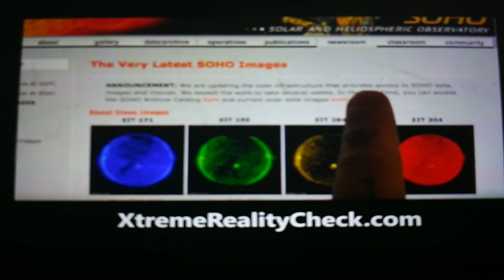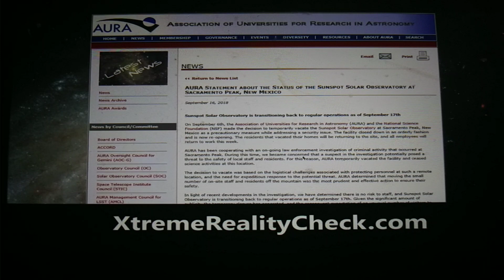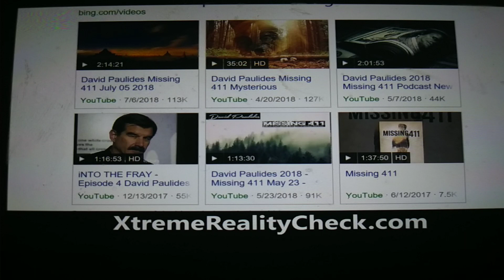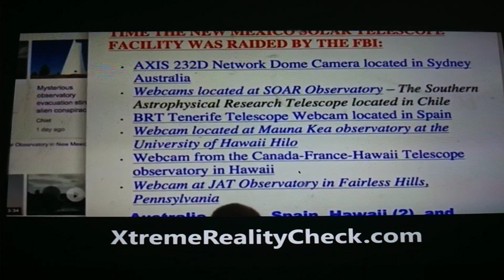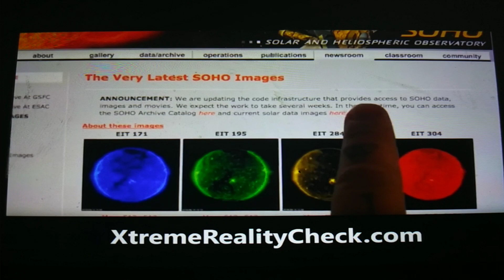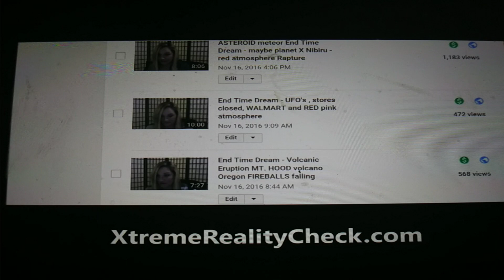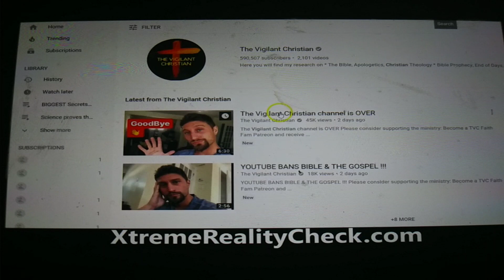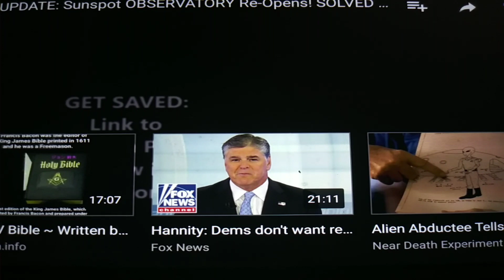6 observatories taken out at once around the world kind of weird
Observatory is being taken out around the world